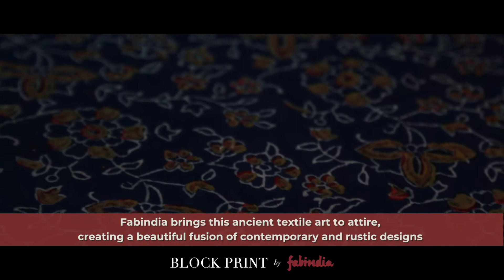Fabindia | Block Printing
Fabindia creates a beautiful fusion of rustic and contemporary designs by bringing the ancient textile art of Block Printing into their ensembles.
Watch the video to understand this ancient intricate process of prints and patterns.